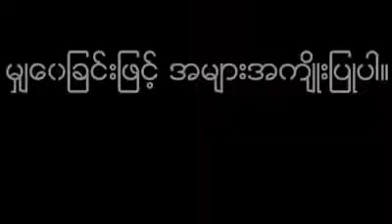27 လုပ္ငန္းအသစ္ စတင္သူတို႔အတြက္ စဥ္းစားရန္ အခ်က္ ငါးခ်က္ ဆရာမာသင္